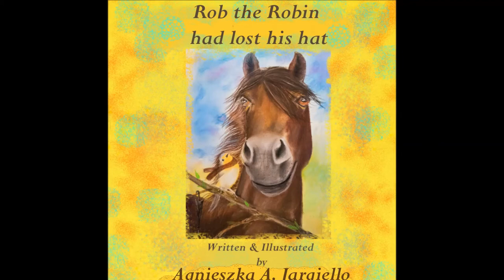Rob the robin had lost his hat. ( audiobook trailer )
My first story for children. Illustrated and written by me.
It is a story of Rob the Robin who lost his hat, which was very important to him. He tries to find it again with the help of the local animals and friends. Will Rob the Robin find the hat? Or will someone else take it? How will it happen?
copyright reserved by Agnieszka Dzida ( Agnieszka Jargiello Art)